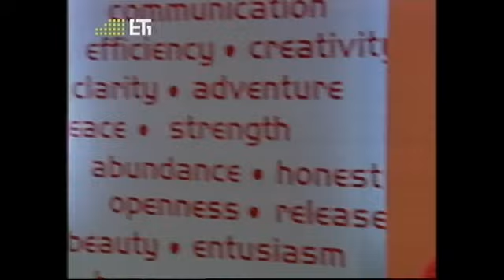Ανυπότακτες καρδιές επεισόδιο 151 2ος κυκλος